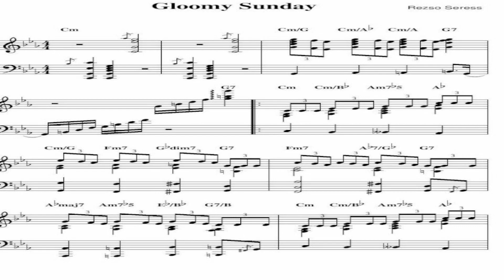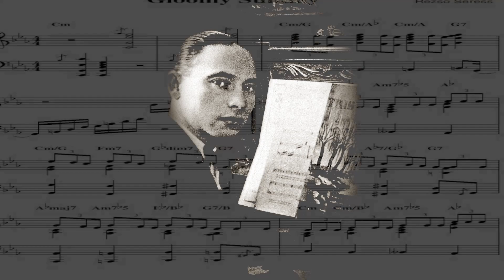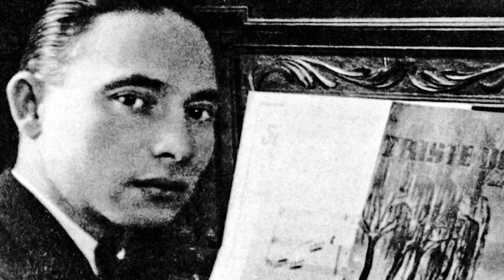FILME CELEBRE BLESTEMATE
Poltergeist (1982)
In ciuda succesului, Poltergeist se afla in fruntea clasamentului filmelor blestemate. Nu mai putin de patru membrii ai distributiei au decedat in doar 6 ani. Dominique Dunne (Donna Freeling) a fost ucisa de un fost iubit. Ea avea doar 22 de ani. Ulterior, Heather O'Rourke (12 ani) a decedat din cauza unei gripe care i-a provocat un stop cardiac. Alti doi actori, Julian Beck si Will Sampson, au decedat ulterior din cauza unor boli grave.